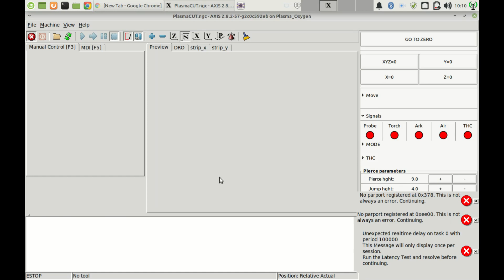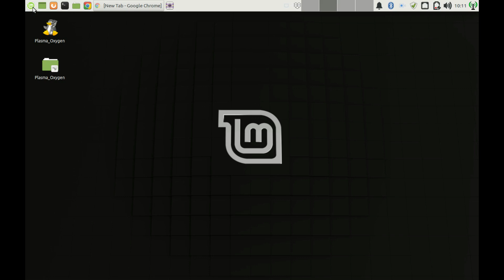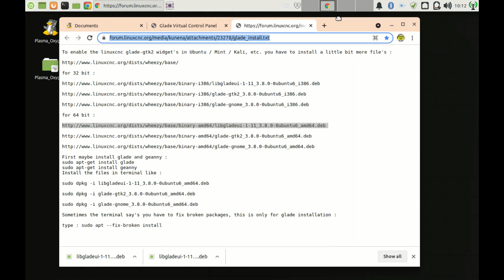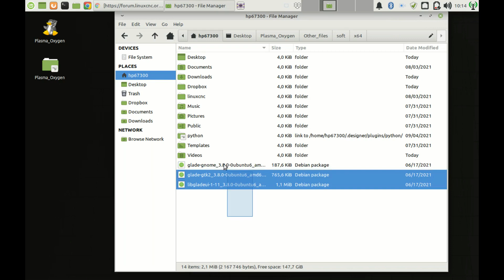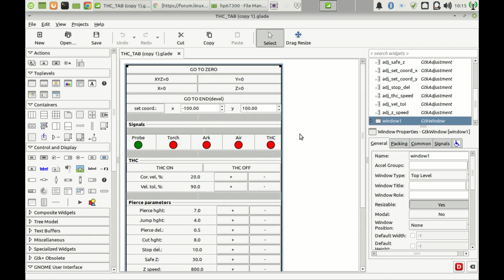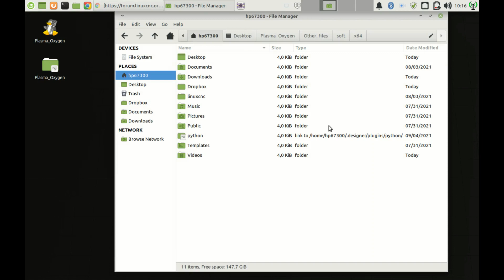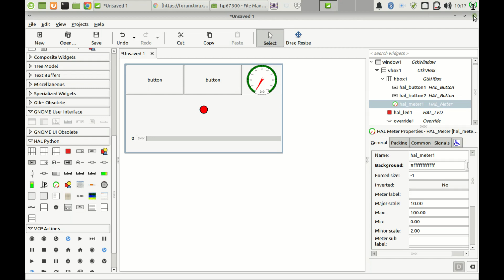007. Установка Glade для LinuxCNC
На видео записана шпаргалка по установки Glade для LinuxCNC в дистрибутивах отличных от Debian Wheezy c LinuxCNC 2.7.